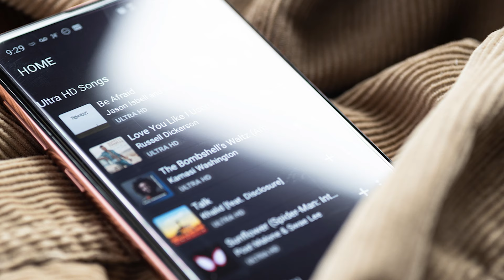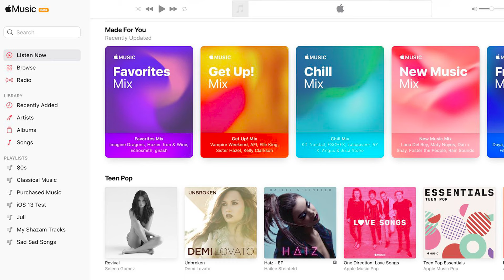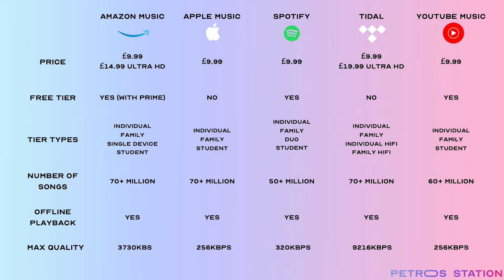Music Service Comparisons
You can stop downloading MP3s from LimeWire right now! Here’s a comparison of all the major Streaming Music Services available and my verdict about what’s great about them!

Plus, guess who finally makes an appearance!

I also featured my new Franc & Iris glasses which are used to screen out harmful blue light emitted from your screens.

These are the services you can use to import your music and playlists to different Music Services
Free Your Music

Equipment Featured
Apple iPhone 12 Pro Max
Running iOS 14.4.1

Music Services Featured
Amazon Music

Music & Sound
Tracks
Golden Coast - Chill Cole